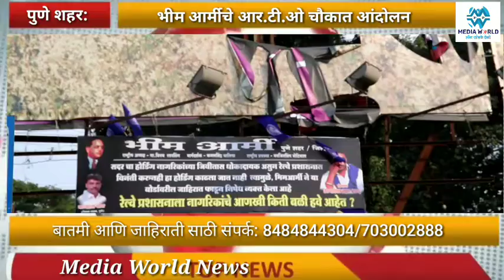होर्डिंग विरोधात भीम आर्मीची आक्रमक भूमिका | Bhim Army Pune